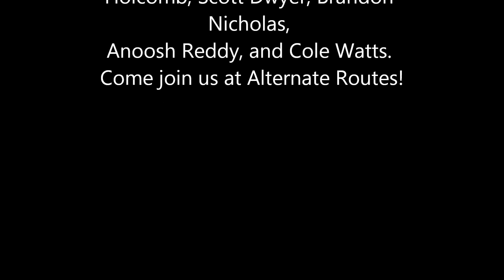Parkour at Alternate Routes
A group of us (Sean, Pavan, Anoosh, Cole, Brandon, Scott, and I) went to Alternate Routes to train. Enjoy!(: